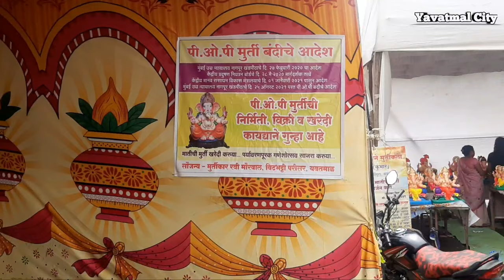Eco-friendly Ganpati Yavatmal | पोस्टल ग्राउंड मधील 100% मातीच्या पर्यावरण पूरक गणेश मुर्तीची दुकाने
पोस्टल ग्राउंड फक्त या दुकानामध्ये मिळतील 100% मातीच्या पर्यावरण पूरक गणेश मुर्ती || Eco-friendly Ganpati Yavatmal | पोस्टल ग्राउंड मधील 100% मातीच्या पर्यावरण पूरक गणेश मुर्तीची दुकाने || yavatmal ganeshotsav 2021 || yavatmal ganpati 2021